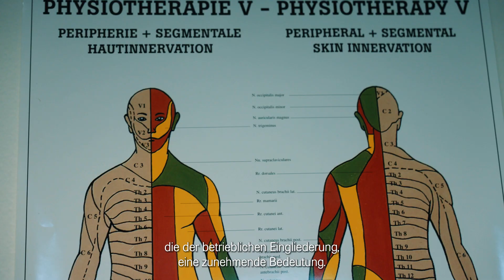Betriebliches Gesundheitmanagement von Infraserv Höchst – 3 Säulen für Ihren Erfolg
Das Betriebliche Gesundheitsmanagement der Infraserv Höchst gliedert sich im Wesentlichen in drei Bereiche: Arbeitsmedizin, betriebliche Gesundheitsförderung, betrieblichen Eingliederung.
Das Miteinander dieser drei Säulen leistet somit einen wichtigen Beitrag zum Erhalt und zur Förderung der Beschäftigungsfähigkeit der Mitarbeiterinnen und Mitarbeiter.

Infraserv Höchst – Ihr führender Standortentwickler und Experte für chemienahe Dienstleistungen.